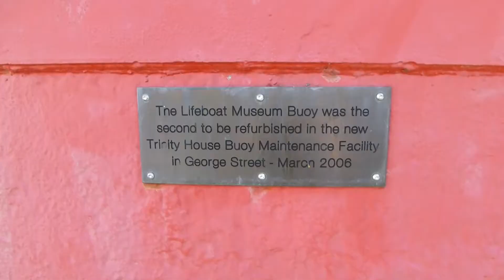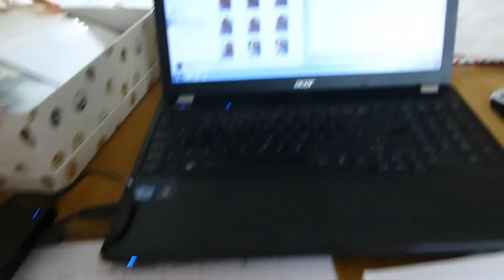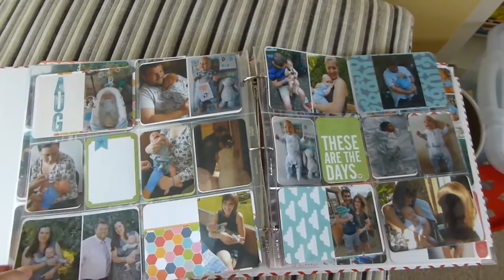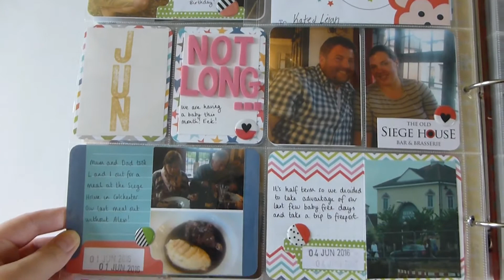BEACHES, BATHS AND A BARBEQUE - SUMMER 2017 WEEK 2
The main event this week was my mum's birthday.  I have included some snippets in this vlog, but will also be uploading a longer version on Friday too!  We also attended a classically British Barbeque - complete with lousy weather!  What's that quote - if you don't like the weather in England, wait 5 minutes... well that couldn't have been truer this week!